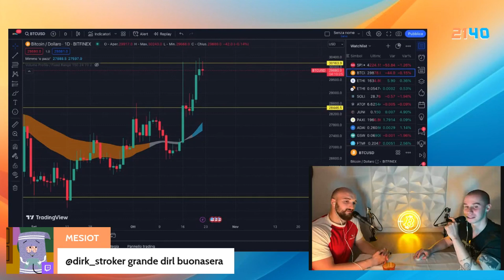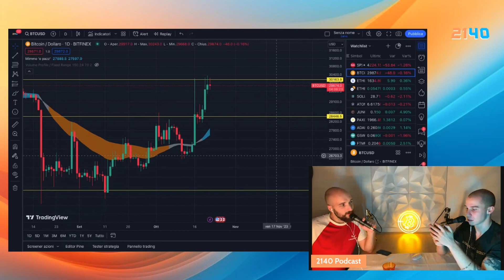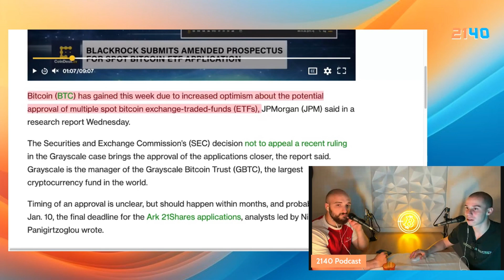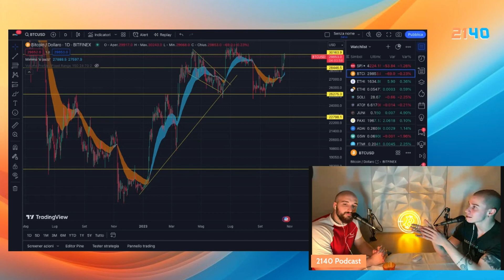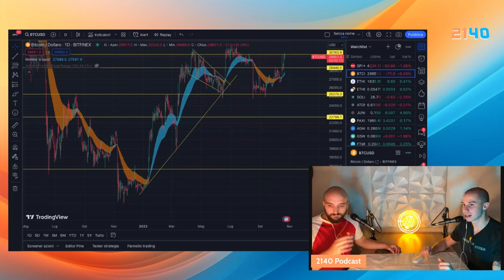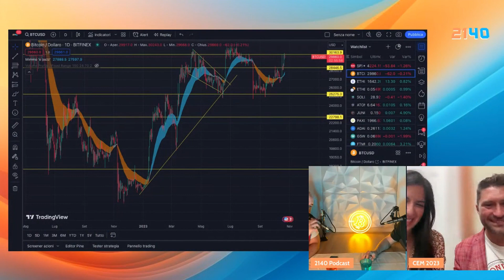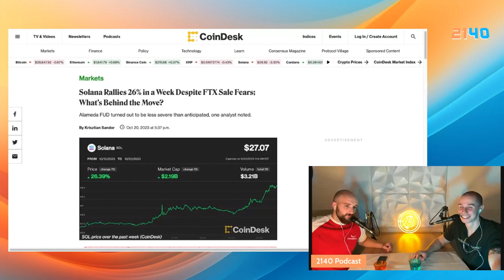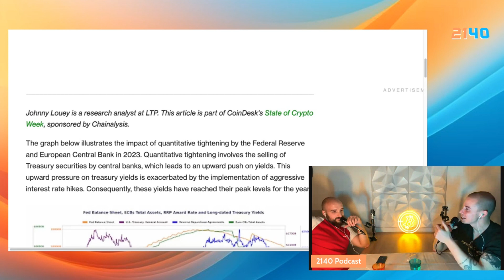CEM 2023, tutti i dettagli con Valeria e Cristian: 2140PODCAST #034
Siamo due ragazzi che lavorano e investono in ambito crypto ormai da tempo, e abbiamo deciso di lanciare 2140 Podcast. Il nostro obiettivo: fornire discussioni produttive riguardo al mercato crypto e al suo settore lavorativo, in chiave informale e coinvolgente.
Live su Twitch, Youtube e LinkedIn ogni mercoledì e domenica alle 21:40.

Un ringraziamento speciale a Valeria e Cristian per esserci venuti a trovare in live!

Bybit offre fino a 30.000 USDT in ricompense per deposito!

👉 Fino a $30.000 di BONUS

Veniteci a trovare, alla peggio potete prenderci in giro in chat e andarvene subito dopo: Vi attendiamo numerosi!